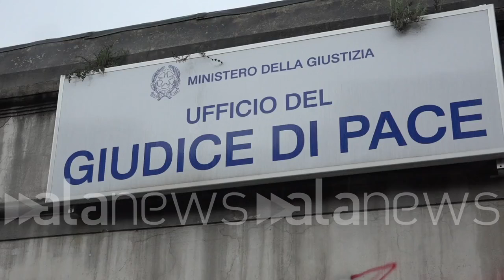Napoli, i giudici di pace in sciopero: "Fermiamo l'80% dei procedimenti"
La protesta: "Avanti fino al 9 febbraio, riforma Orlando ci manda al collasso"

 (Napoli). "La riforma Orlando ci sta portando al collasso: dal 2016 siamo pagati a cottimo e in nero, chiediamo a questo governo che si definisce del cambiamento un vero cambio di rotta. Non abbiamo tutele, previdenza, ferie, malattie, nulla; andiamo avanti fino al 9 febbraio e ad accompagnarci ci sono anche i giudici onorari di Tribunale. Se ci fermiamo noi si ferma l'80% dei procedimenti". Così Rossella Barone e Ida Camera, rappresentanti del Coordinamento Masistratura Giustizia di Pace, spiegano i motivi dello sciopero indetto. (Andrea Eusebio/alanews)